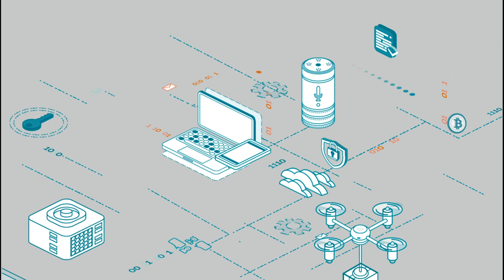Przyszłość jest dziś / Jak będziemy kupować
W dzisiejszym odcinku rozmawiamy o przyszłości zakupów i jak najnowsze technologie zmienią nasze nawyki zakupowe. Czy w sklepie będziemy kierować się emocjami a może nasze zakupy będą rozsądniejsze. Paweł Jakubowski z M4B mówi o ekranach, które podsuną dopasowane do nas produkty i wszelkie informacje o nich. A Marcin Pleszko z Sagra Technology o inteligentnych półkach, które usprawnią prace sprzedawców.

W codziennych zakupach pomogą nam mobilne kasy samoobsługowe, dzięki którym szybciej wyjdziemy ze sklepu - opowiada Jarosław Kaczmarczyk z ZeroQs. Podobne rozwiązania wprowadza m.in. IKEA. Katarzyna Broniarek z meblowego giganta mówi o indywidualnym podejściu do klienta i rewolucji opartej na danych, która ogarnęła całą firmę. A o zmianach, które dotykają cały sektor handlowy i sklepach autonomicznych mówi prezes Żabki Tomasz Suchański.

Transformacja handlu, ale również innych sektorów, i dopasowanie do potrzeb klientów wymaga ciągłego i błyskawicznego przepływu dużej ilości danych - podsumowuje Filip Mazurkiewicz z Orange.

Prowadzi Karol Tokarczyk.